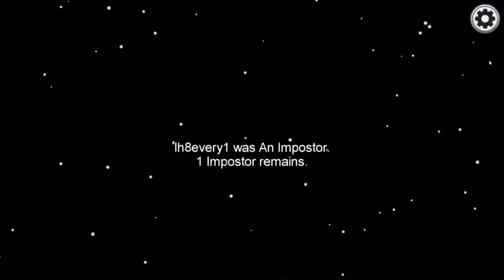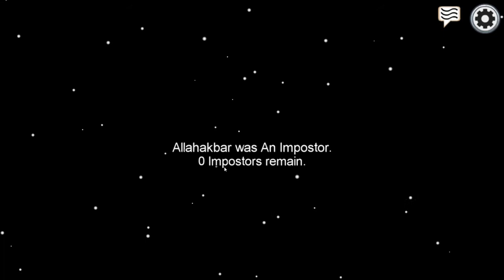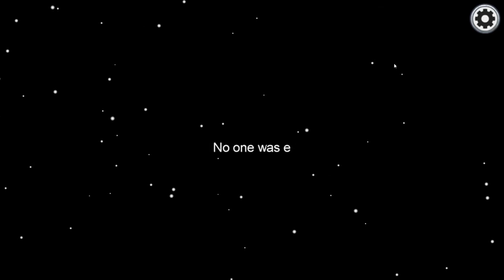SpookTober episode 1 | Among us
In todays spooktober episode we played among us.

As the month of october goes on we will play more halloween type games but we will work our way up to the halloween based games.